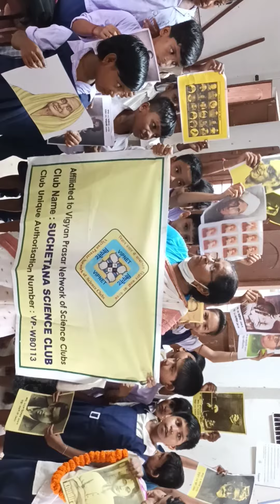Sindrapat Primary School on 17th August 2022(1)